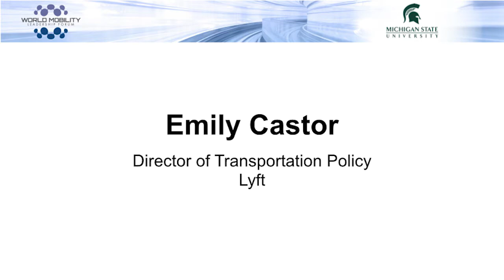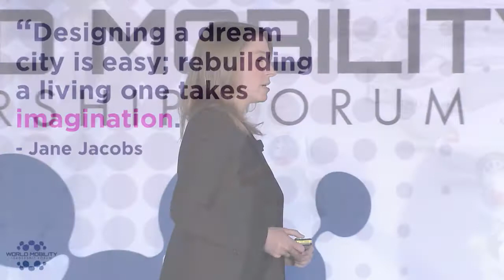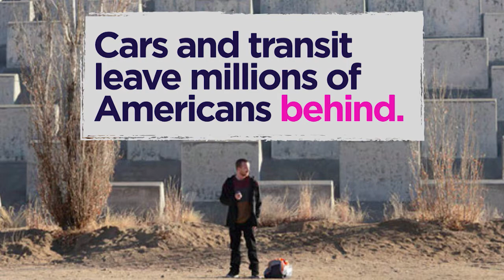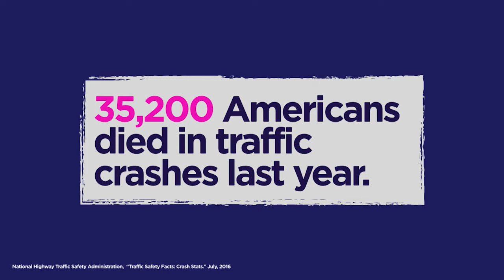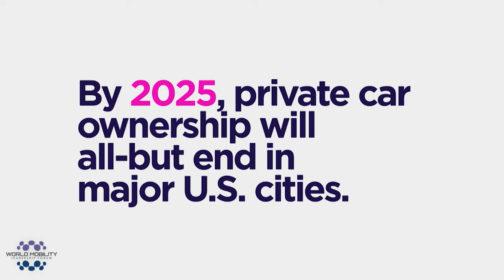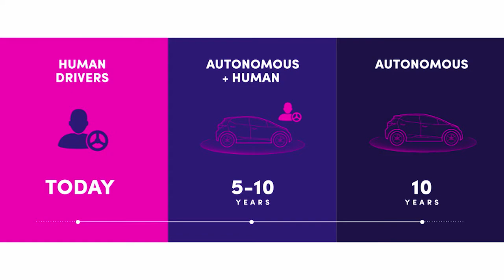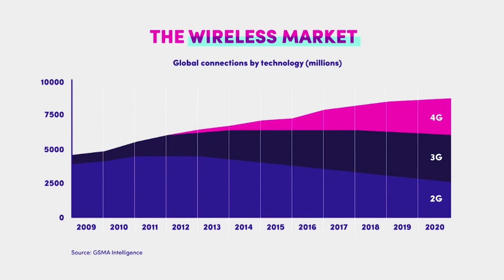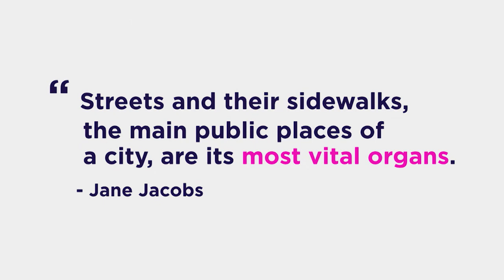Shared Mobility and the End of Car Ownership: Lyft's Emily Castor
A member of the original Lyft team, Emily Castor has been at the forefront of ridesharing policy since the birth of the industry. Here, she speaks at the 2016 World Mobility Leadership Forum in Detroit.